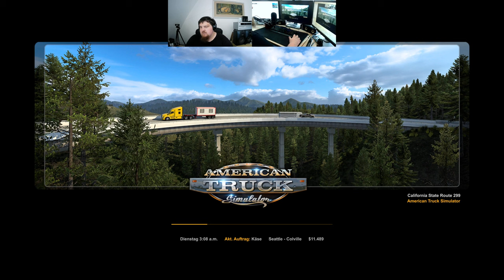Let´s Play ATS - American Truck Simulator #005